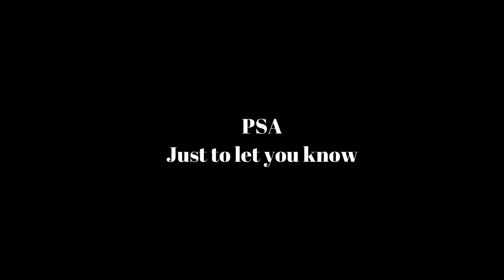Autumn 2021 trends | Keep calm and Lego | South African Youtuber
Hey guys I am back with a new video. This week I am talking about Autumn/Fall 2021 trends. Just to bring you some Inspo for your wardrobe. Hope you enjoy it.
I have a new blog post on the Goddess Cafe, click the link and check it out

🎶 Music Info:

Song: Dreams
Artist: Gil Wanders

Song: Pure Imagination
Artist: Future James
Genre: R&B & Electronic